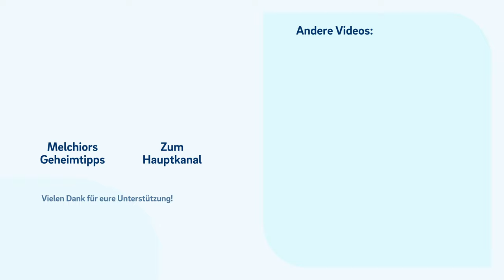Betriebsausgaben VOR der Gründung: Wie du vorweggenommene Betriebsausgaben absetzen kannst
▬ Mehr Informationen ▬▬▬▬▬▬▬▬▬▬▬▬▬▬▬▬

Du hattest bereits Kosten, bevor du dich Selbstständig gemacht hast, die aber auf jeden Fall wegen deiner Selbstständigkeit angefallen sind? Dann kannst du diese geltend machen! Wir zeigen dir, wie du mit vorweggenommenen Betriebsausgaben umgehst und welche Kosten du wirklich von der Steuer absetzen kannst.

▬ Empfehlungen ▬▬▬▬▬▬▬▬▬▬▬▬▬▬▬▬

▬ Timestamps ▬▬▬▬▬▬▬▬▬▬▬▬▬▬▬

0:00​ - Intro
0:34 - Kann man vorweggenommene Betriebsausgaben absetzen?
0:55 - Voraussetzungen
2:27 - Steuerarten
2:34 - Einkommensteuer & vorweggenommene Betriebsausgaben
3:20 - Umsatzsteuer & vorweggenommene Betriebsausgaben
4:00 - Gewerbesteuer & & vorweggenommene Betriebsausgaben
5:21 - Zusammenfassung
5:38 - Wie gehe ich am besten vor?
6:08 - Outro